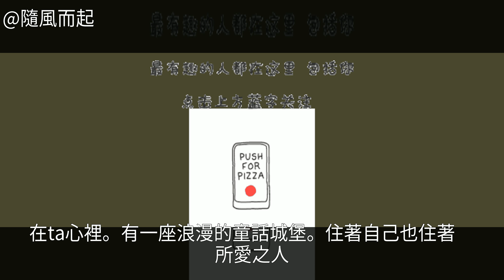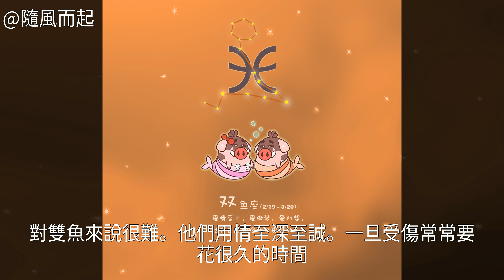建議你撩一下雙魚座。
雙魚之人，大多情感細膩而優柔寡斷，雖然ta在愛情上抱有很大幻想但是在抉擇一段感情時，常常又會回歸現實，雙魚並非飄渺之人，ta清醒而熱枕做夢，在ta心裡，有一座浪漫的